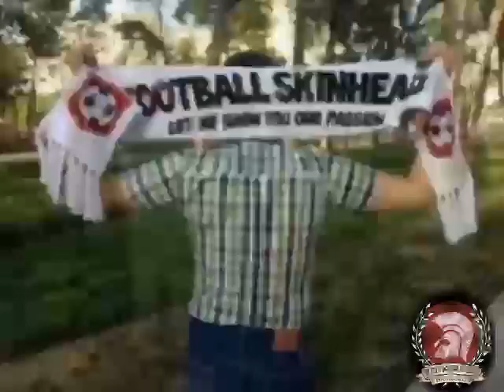RED BRICKS - „From Father to Son“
*FROM FATHER TO SON*

Early morning, time to get out of bed
A big hangover in his head
Unknown what happened yesterday
Difficult to understand
An old scarf around his neck
A friend rings fast the bell
Reminding him that finally
it's Sunday again!

Oi!
On the terraces
Oi!
On the terraces
The match has begun

E fu così, sin dall'età del bambin
Suo padre gli mostrò
Quei magici colori che
Gli appartenevano
Da allora mai pentito no
Passione e mentalità
Quel cuore sempre ardito, si!
Cantando con gli ultrà

Oi!
On the terraces
Oi!

Many kilometres already gone
Our football love is not a crime
On that police car another stone
Let's sing one more time
ACAB one more time

Oi!
On the terraces
Oi!

Sometimes he doesn't care about the game
Sometimes it's just time to fight
Enemies at home
Disorder in awaydays
Choruses become louder and higher
Pyros make the terraces on fire
It's time to understand
The match is not over yet

Oi!
On the terraces
Oi!